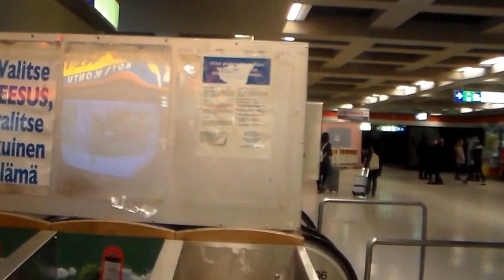Confrontational Evangelism with Love...Helsinki Finland